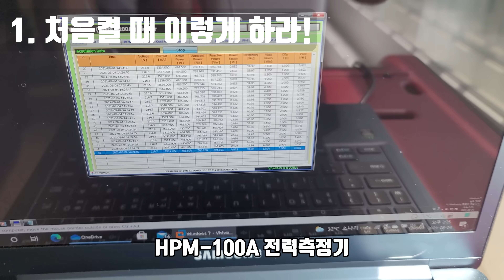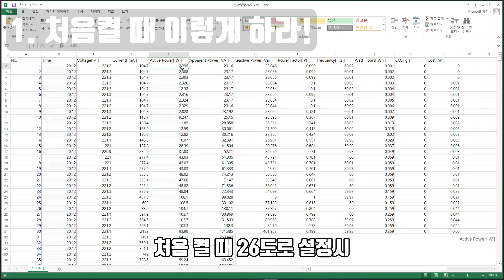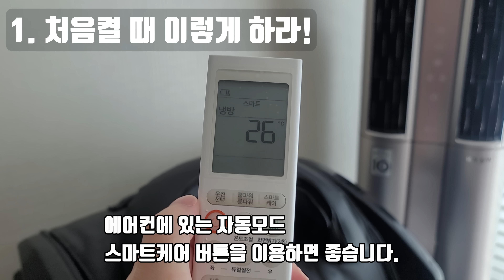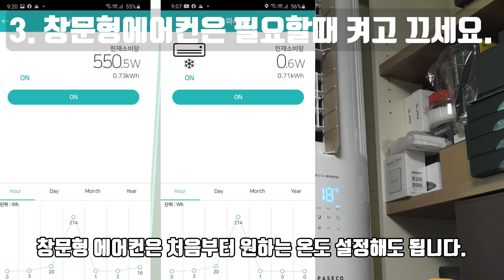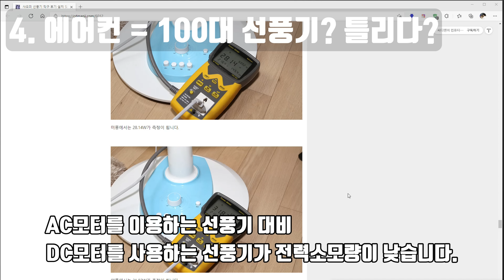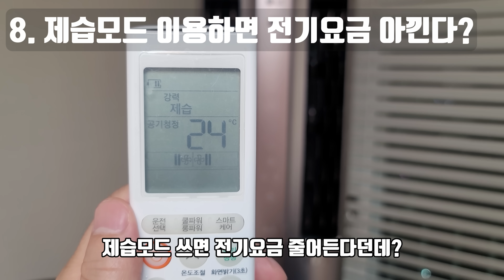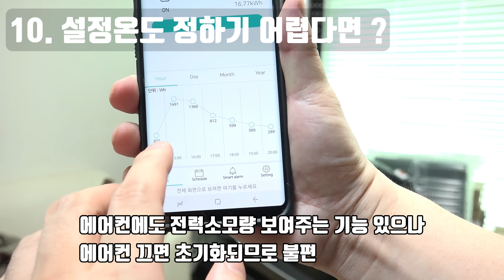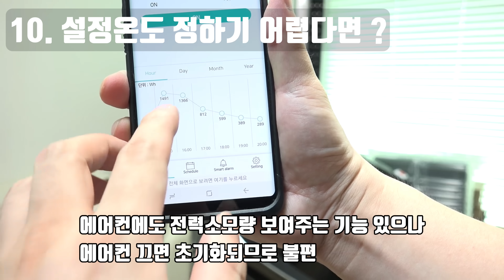에어컨 전기요금 잘못 알려진 상식 24시간 켜도 전기요금 적게 낼 수 있는 이유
에어컨 전기요금 잘못 알려진 상식 고쳐드립니다.
24시간 에어컨을 켜도 전기요금 적게 낼 수 있는 방법을 소개 합니다. 어떻게 보면 잘못된 방법만 고쳐도 전기요금을 적게 낼 수 있는데요. 시원하게 집에서 보내면서 전기요금은 적게 내는 방법을 설명 합니다. 영상 만들면서 시간도 많이 걸리고 테스터도 많이 했으므로 영상 꼭 끝까지 봐주세요.

I'll fix the common sense that the air conditioner electricity bill is misinformed
Here is a way to lower the electricity bill even if you turn on the air conditioner 24 hours a day. In a way, you can pay less for electricity if you fix the wrong way. It explains how to pay less for electricity while staying cool at home. It took a lot of time to make the video, and I did a lot of tests, so please watch the video until the end.